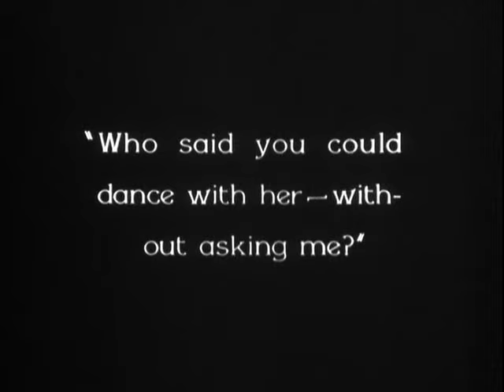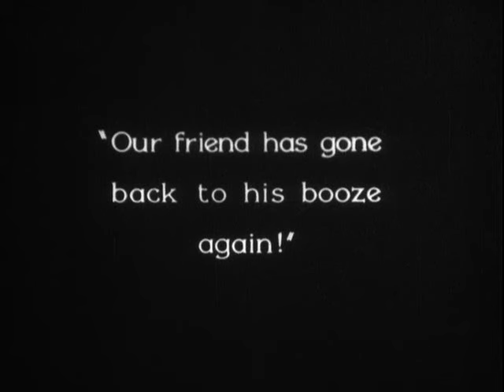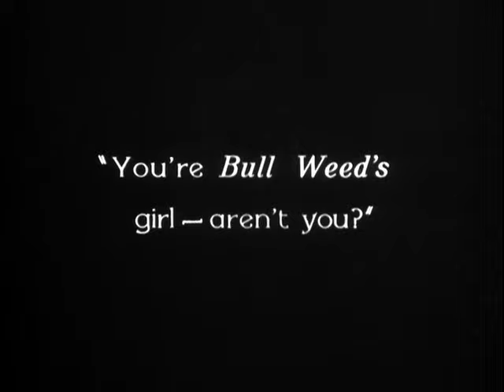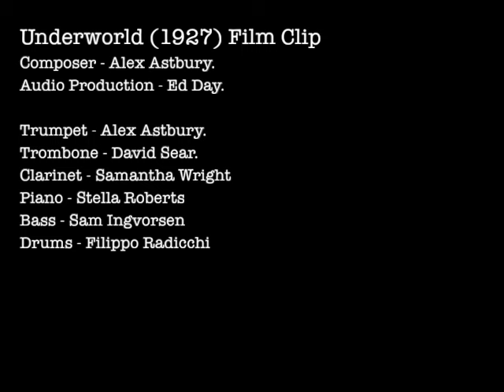Underworld (1927) Excerpt #2. Alex Astbury composition.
Composer - Alex Astbury.
Audio Production - Ed Day.

Trumpet - Alex Astbury
Trombone - David Sear.
Clarinet - Samantha Wright
Piano - Stella Roberts
Bass - Sam Ingvorsen
Drums - Filippo Radicchi